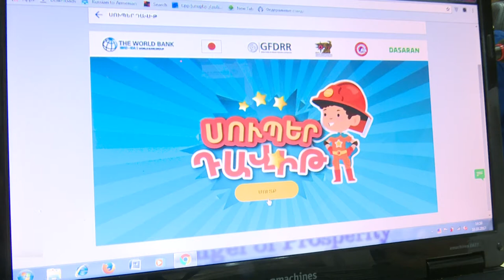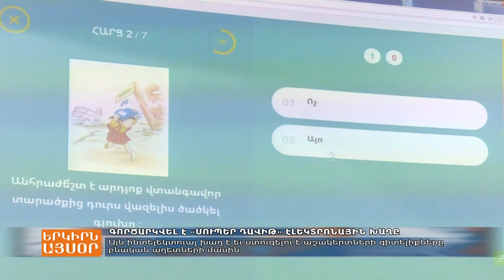«Սուպեր Դավիթ»․ ինտելեկտուալ խաղ՝ դպրոցականների համար